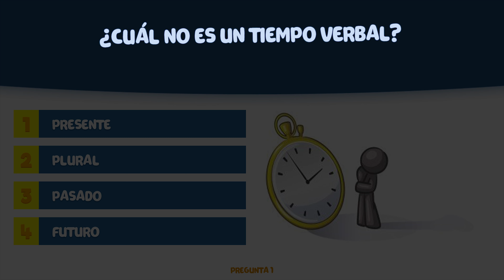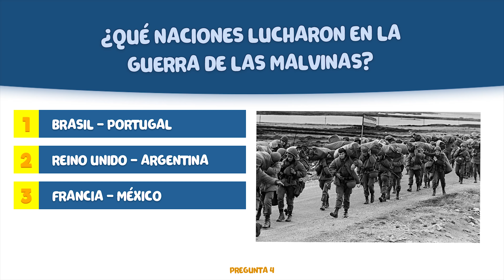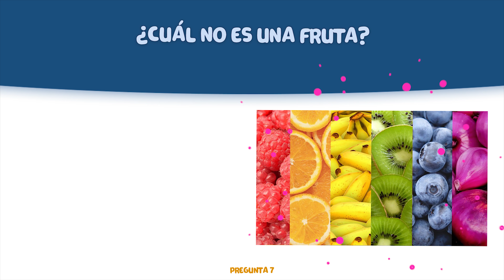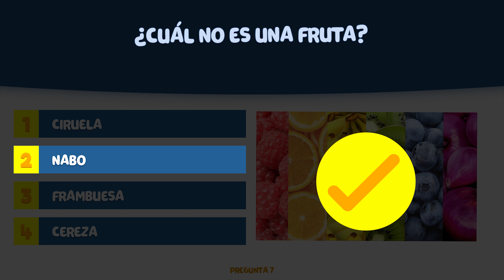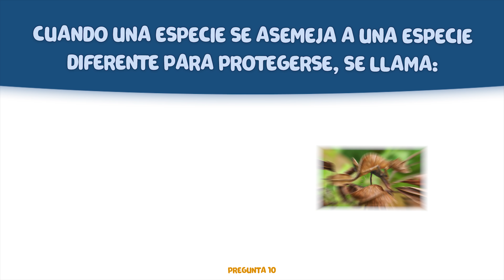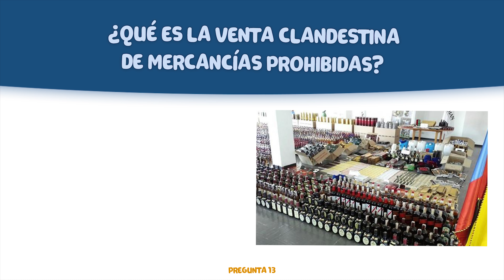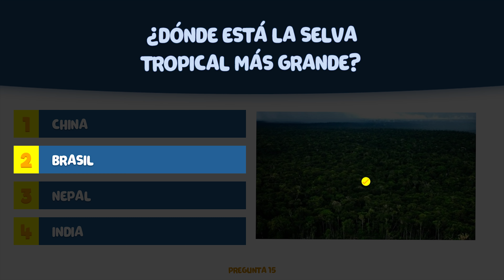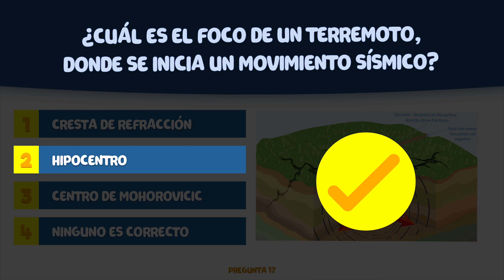18 PREGUNTAS de CULTURA GENERAL ¿Cuanto acertarás?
18 preguntas de nivel medio, de todos los temas, un quiz muy entretenido que no es nada facil, aprende de manera divertida sobre diversos temas, completando las preguntas de BAZUM.

►UNETE A BAZUM
Bazum es un canal didactico y divertido, ideal para poner los videos en reuniones familiares o con amigos, para divertirse y aprender, que siempre viene bien :)